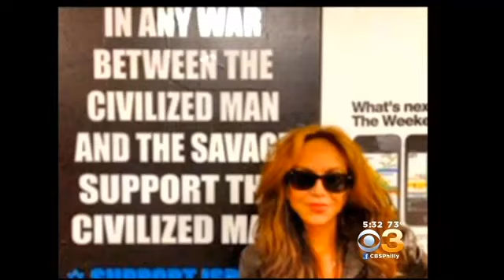Video: CAIR-Philadelphia Rep Condemns 'Bigotry' in Pamela Geller's Hate Ads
Pamela Geller (Atlas Shrugs, founder and editor)